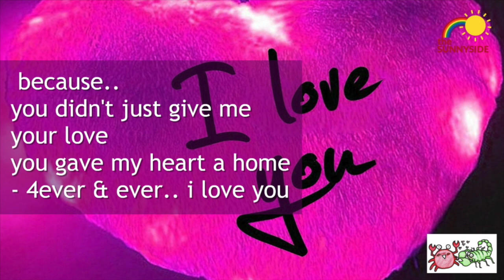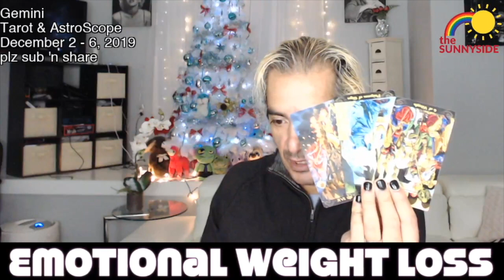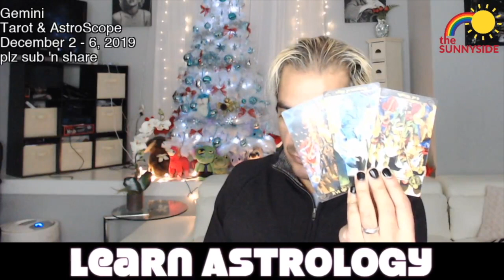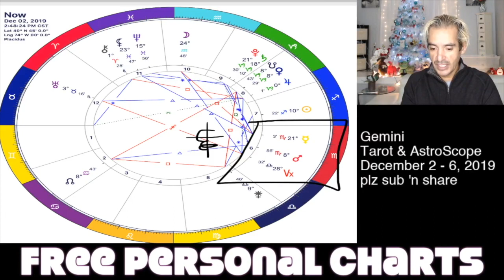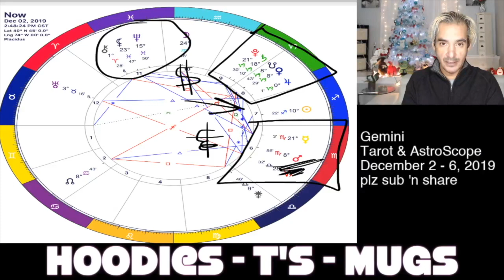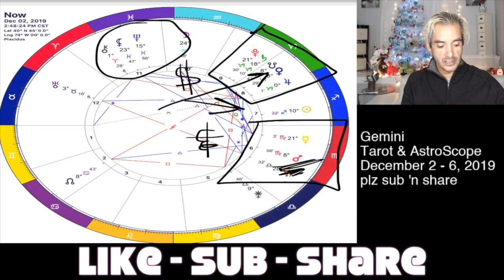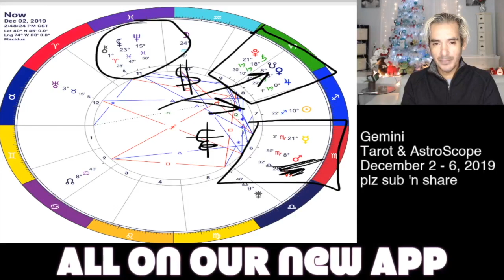Gemini Tarot & Horoscopes December 2 - 6, 2019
SLC's Reiki Energy Crystal Necklaces!

The New SunnySide Astrology App - FREE !

SunnySide Hats!

Sonny's Amazon.com Wish List:

- S